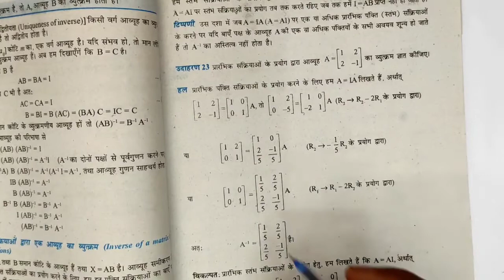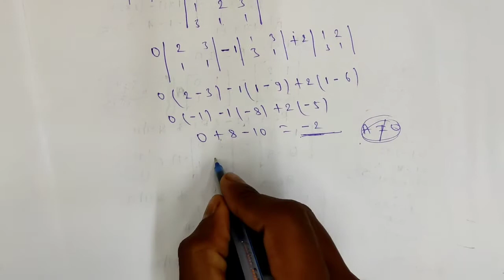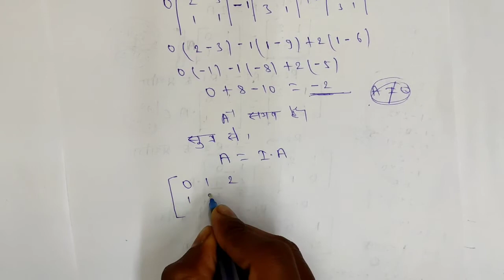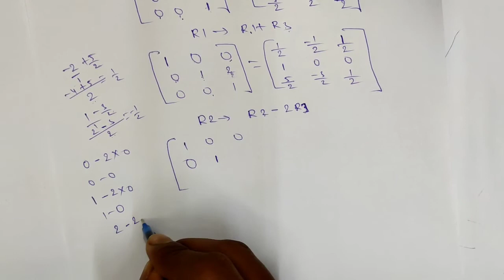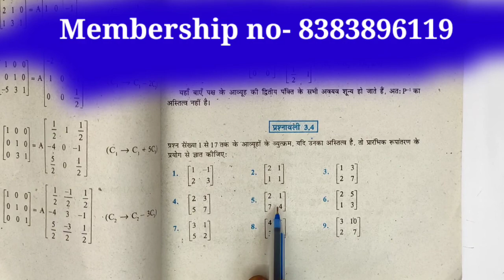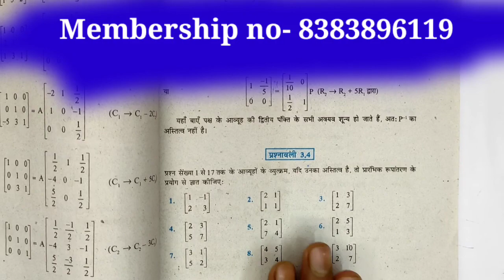12वी l prashnawali 3.4 l matrix l aabyuh l Hindi medium l Ganit l EXAMPLE l Q23 l Q24 l Q25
12वी l prashnawali 3.4 l matrix l aanyuh l Hindi medium l Ganit l EXAMPLE l Q23 l Q24 l Q25

Example-Class-12th-maths

Class 12th maths exercise 3.4 Example
Class 12th maths exercise 3.4 q23
Class 12th maths exercise 3.4 q24
Class 12th maths exercise 3.4 q25
Bihar board maths
up board maths
mp board maths
jh board maths